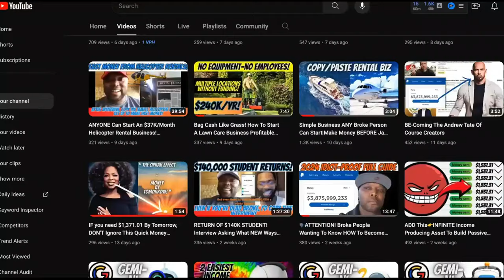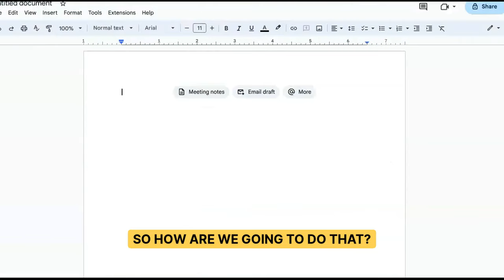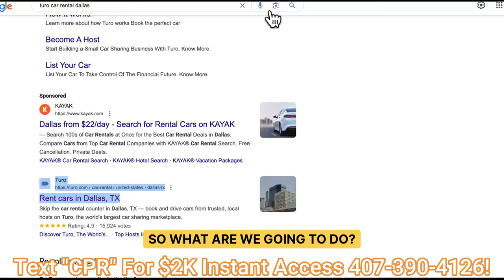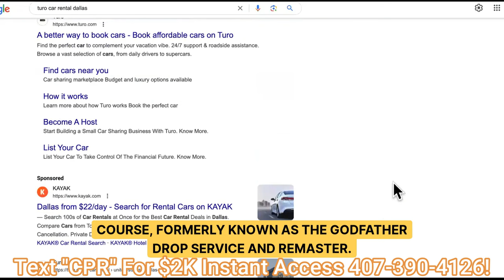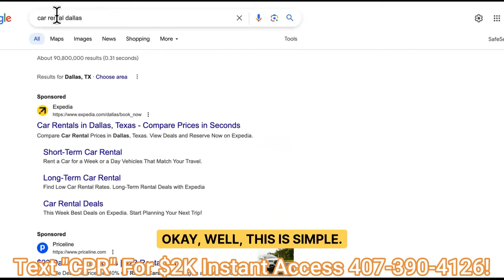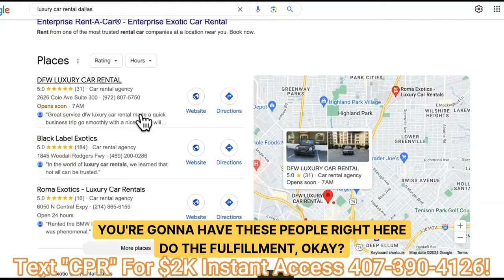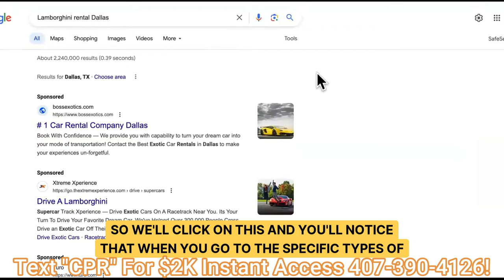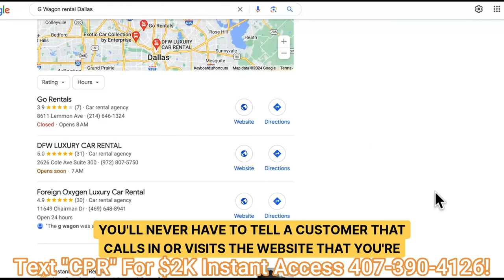Start A $2,500/Day AI Car Rental Business That's Passive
Make Money-Copy/Paste Car Rental Business 👉 Text "CPR" Now For 97/m Which Includes This Course + Unlimited Coaching SO You're Never Stuck!

Summary

In this conversation, David Robertson discusses how to start an AI-driven car rental business using the Turo business model. He explains the steps to build a car rental platform with AI integration and how to find potential customers on Facebook. He also shares strategies for promoting the business and ranking in search results with SEO. Additionally, he discusses the importance of partnerships for fulfilling car rentals and getting traffic from snack pack results. Overall, this conversation provides a comprehensive guide to starting a car rental business online.

Chapters

00:00 Introduction and Opportunity
00:28 Using the Turo Business Model
01:23 Building a Car Rental Business with AI
02:08 Creating a Car Rental Platform with Bubble
03:08 Finding Potential Customers on Facebook
04:00 Promoting the Car Rental Business
04:54 Ranking in Search Results with SEO
06:18 Expanding the Car Inventory
08:47 Using Partners for Fulfillment
09:09 Getting Traffic from Snack Pack Results
11:50 Final Thoughts and Call to Action